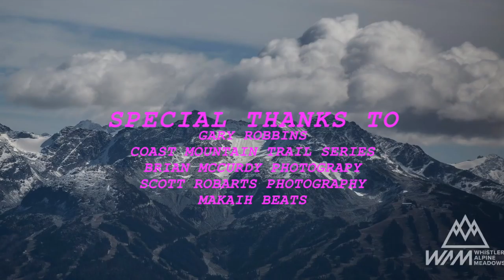Where It's At - WAM 25k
WAM - Whistler Alpine Meadows 25k - 2017
Jeremy Wolf races into the high alpine above Whistler BC and takes you along for the ride.
Check out Jeremy's recently launch podcast called Parent Athlete, for parents pursuing athletic goals.  Podcast guests include Jason Schlarb, Seth Swanson, and more.  Find the pod on apple podcast or head over to parentathlete.net
To learn more about the Whistler Alpine Meadow trail races of varying distance, head over